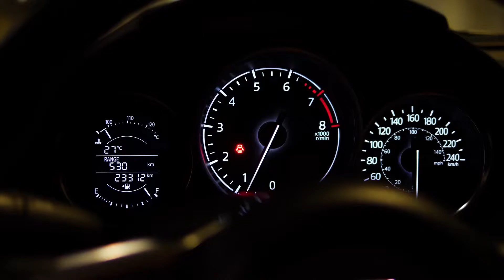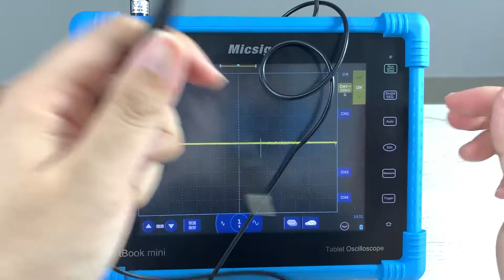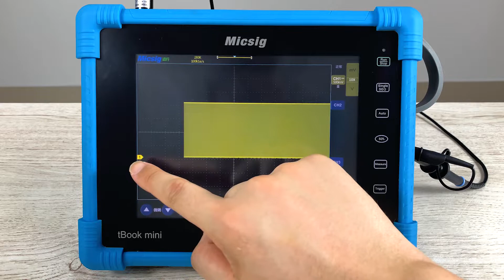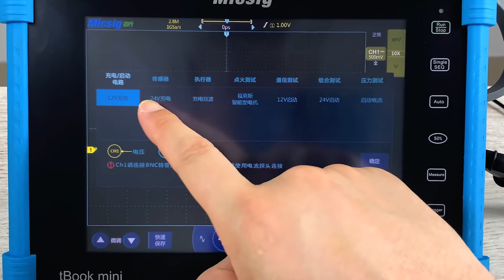汽车维修示波器的配件和简单使用 麦科信示波器汽修诊断集